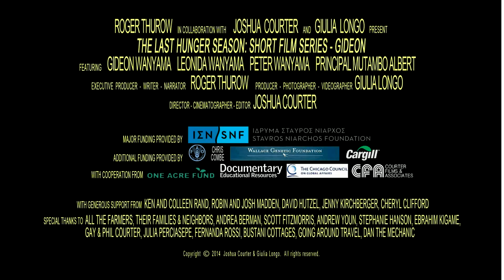The Last Hunger Season Film Series: Part 5 - Gideon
During the hunger season, Leonida Wanyama not only struggled to feed her children. She also struggled to educate them. For Leonida, putting her children through school was as important as putting food on the table. At the beginning of the year, she sold her entire maize harvest—which could have fed her family throughout the year—to raise money to pay the high school tuition for her son, Gideon.  Gideon was in his third year of high school. Leonida desperately wanted him—her fourth child—to be the first in the family to complete secondary school.

Executive Producer, Writer, Narrator: Roger Thurow
Producer, Photographer, Videographer: Giulia Longo
Director, Cinematographer, Editor: Joshua Courter